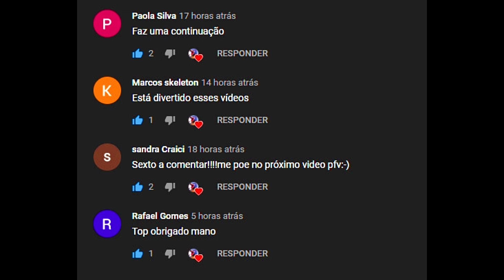O Malicioso Indoraptor Vs o Sanguinário Crawler! Confronto Épico! Ark Survival Evolved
Nosso conteúdo:
The Isle Realismo
Mesozoica
Jurassic World
Jurassic Park
Dinossauros
Dinosaur
Documentary Jurássico
Vida Prehistorica
Animais Selvagens
Cobras Gigantes
Titanoboa
Megalodon

Elite-AlexTracer